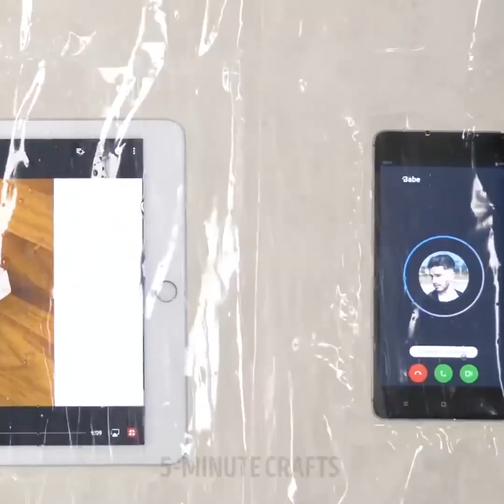22 حرفة عبقرية سترغب بتجربتها بأسرع ما يمكن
إليك عدد من الحيل العبقرية التي ترغب في تجربتها سريعاً!

سأشاركك بعض الاستخدامات الغير عادية لمعجون الأسنان كصناعة كرة مقاومة للتوتر ومنع ظهور البخار على نظاراتك و صناعة وسادة رائعة وغيرها الكثير من الحرف!

المتعة ولا تفوت أي شيء! :)

فلتبدأ المتعة، لا تفوّت أي شيء!

الطوابع الزمنية:

7:41 حرف بطلاء الأظافر

13:45 أفكار رائعة للمبة الإضاءة

القناة الرسمية